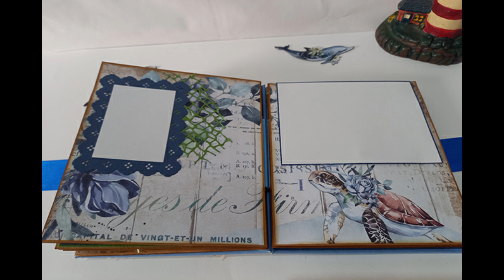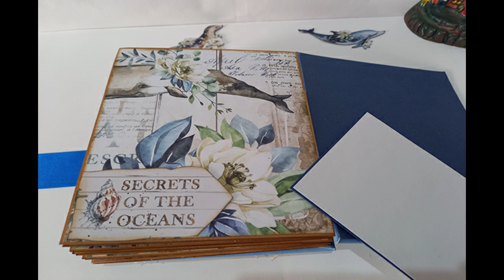Album Sea Dreams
Album encuadernación australiana y forrado con ecopiel.
Mide 15,50cm por 18,50 cm. En su interior lleva varias hojas con una capacidad para pegar 46 fotografías de diferentes tamaños en los tarjetones y colocar alguna otra en sus solapas.
Si te gusta o deseas regalarlo a alguien muy especial puedes adquirirlo